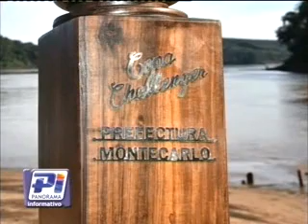Dos obras de arte en madera del escultor Marcos Pinto.-